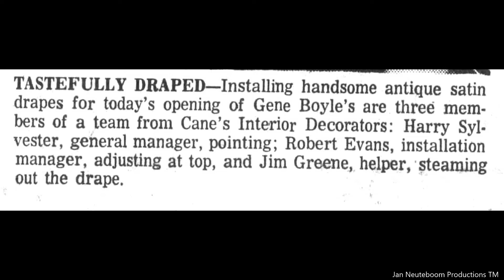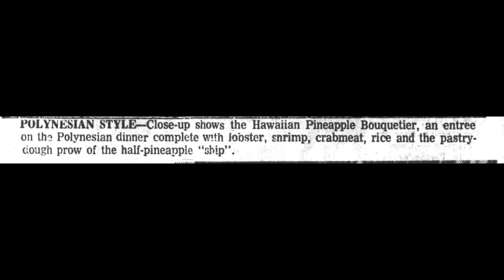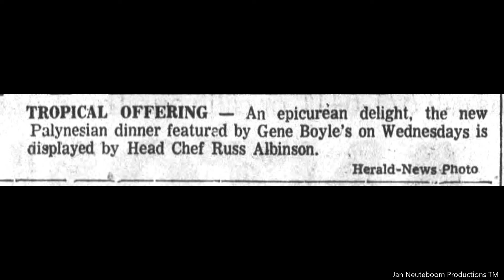Gene Boyles Restaurant Clifton New Jersey 1967 To 1969. Vintage Photographs And Story.